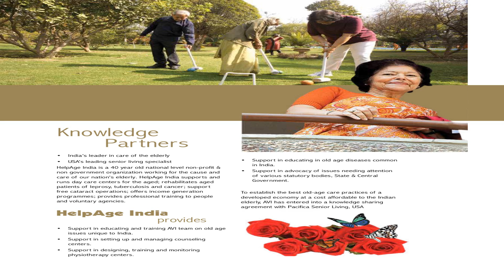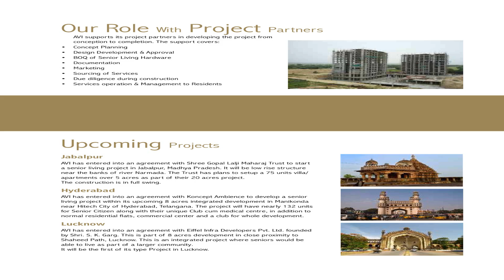Retirement Resident in India